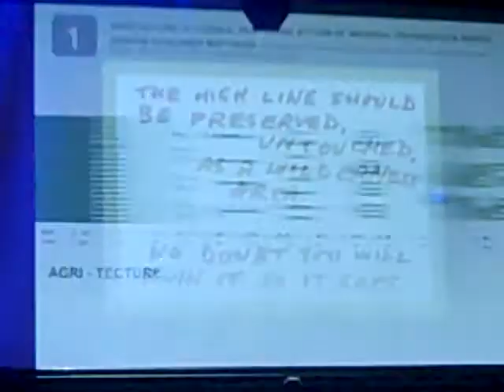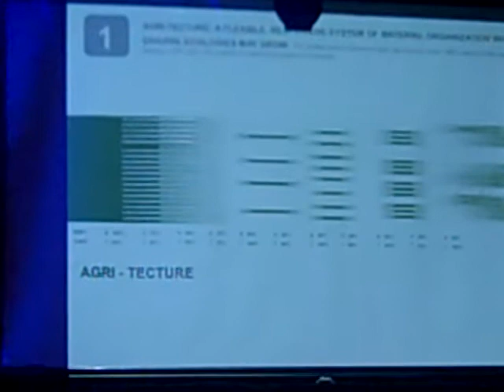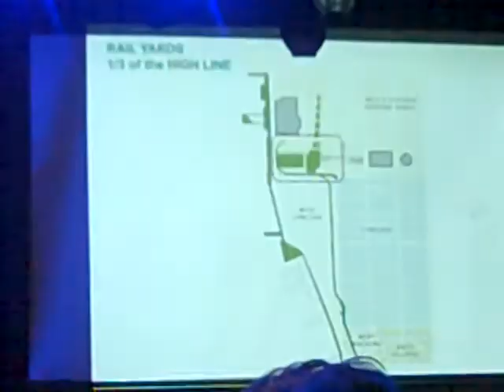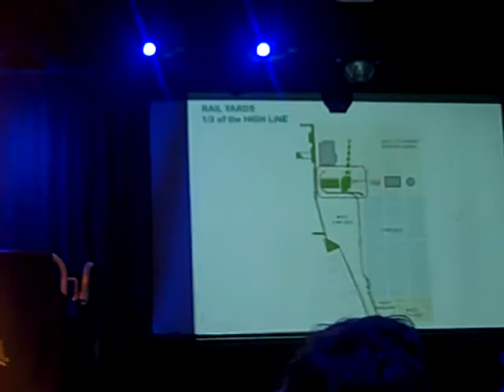PKNYC_UDW_15 Peter Mullan-HighLine.MP4